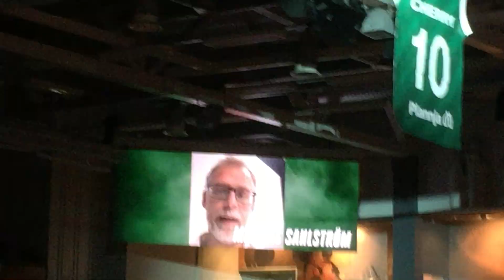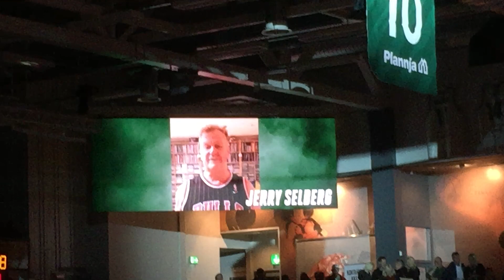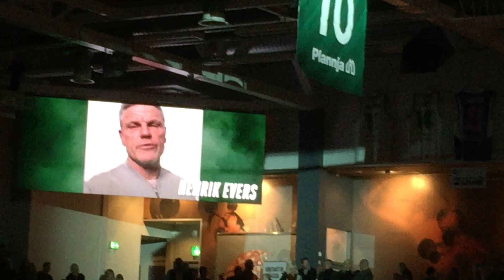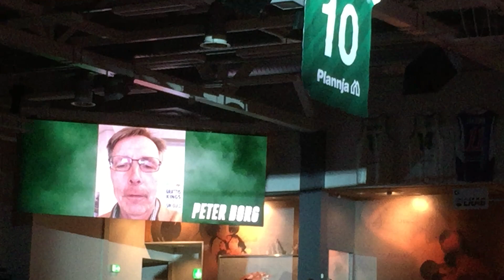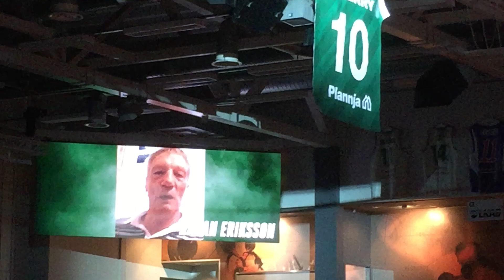Willie Cherry får sin tröja upphängd i taket i Luleå 2019!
Wille Cherry lirade från 1980 i drygt tio år i Plannja, och är fortfarande en idol för många i Luleå. Den 1 november 2019 hyllades han stort på detta sätt!